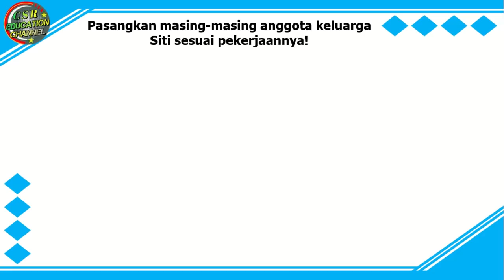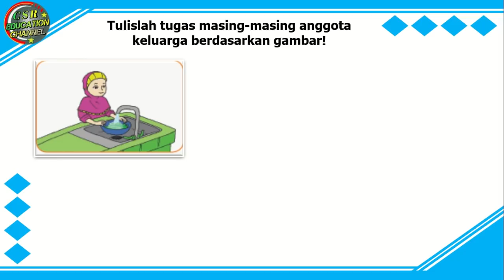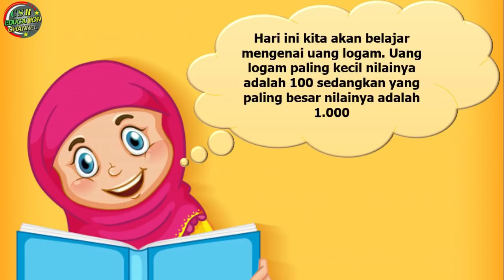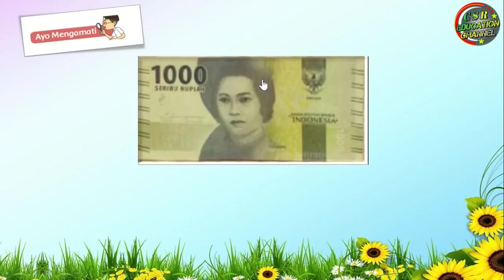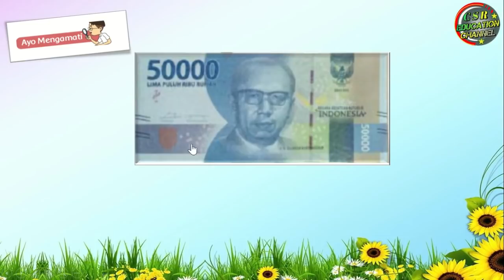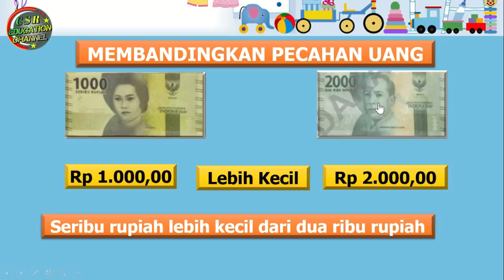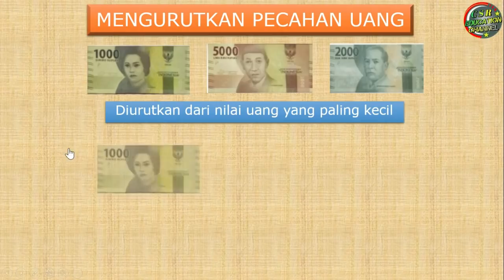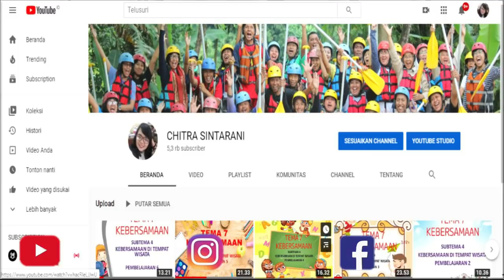Kelas 2 Tematik : Tema 3 Subtema 1 Pembelajaran 3 (Tugasku Sehari - Hari)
Subtema 1 Tugasku Sehari - Hari Di Rumah
Pembelajaran 3

Pembelajaran ini :
a) Sumber : Buku Tematik Pemerintah Kurikulum 2013 Tema 3 Revisi 2018
b) Media : Power Point, dreamstime.com, freepix, msofficeskill.com
c) Editing : Filmora, Camtasia